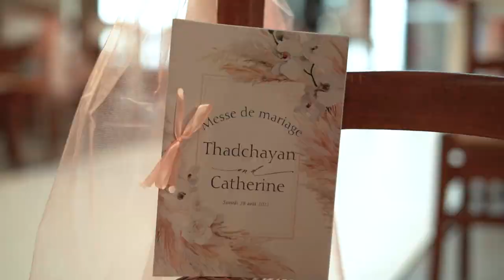| Wedding Highlight | Tamil |civil | Frame prod | Paris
Cinematic Videos and Stylist Photos
with Frame Production